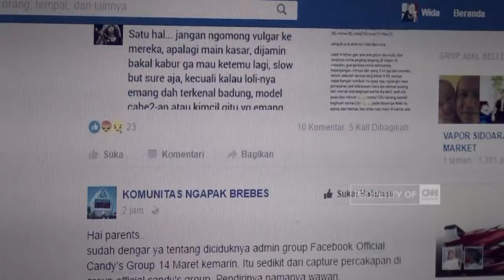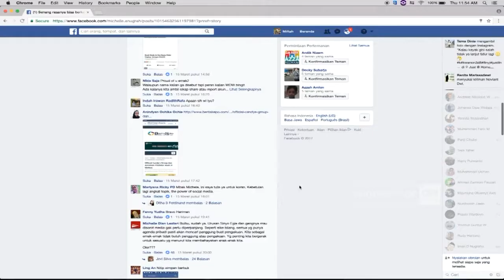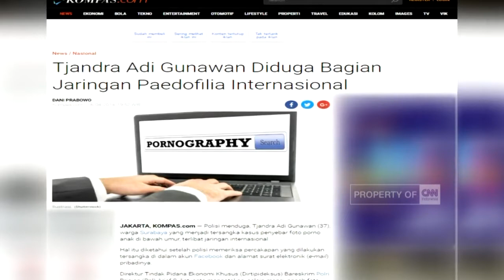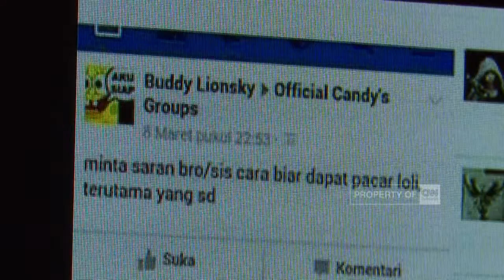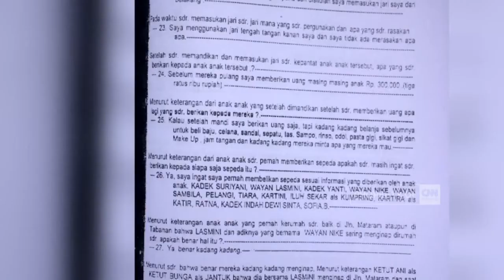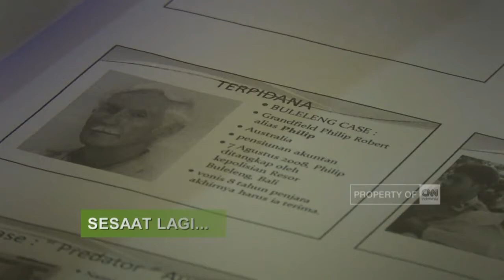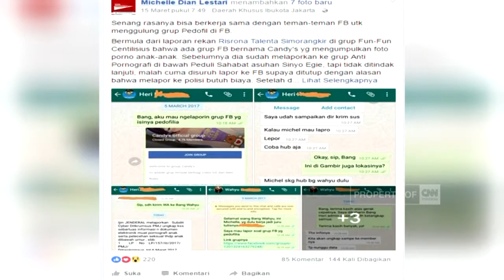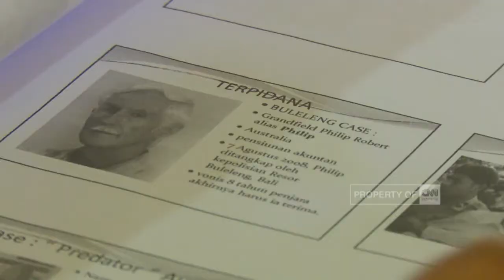Memburu Pedofil Melindungi Anak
Kasus pedofil tak ubahnya fenomena gunung Es.  Fakta di bawah permukaan lebih masif dibandingkan yang tampak. Namun,  fakta menunjukkan bahwa kebanyakan pedofil adalah orang yang dikenal korbannya.

Bali bahkan ditahbiskan sebagai surga bagi para Pedofil. Mereka yang berdatangan dari berbagai belahan dunia memanfaatkan informasi viral untuk mencari lokasi yang bisa mereka tempati selama berwisata seks di Pulau Dewata.  Internet menyatukan, memberikan informasi dan keleluasaan bagi para paedofil yang menyamar menjadi turis asing.

Yang mengagetkan, kemiskinan membuat beberapa orang tua merelakan anak mereka dicabuli paedofil. Orangtua ini bahkan mengantar anak-anak ini ke rumah pedofil, berharap uang dari para paedofil.

Bahkan rencana pemerintah Indonesia memberlakukan hukuman kebiri  tidak membuat pada paedofil ini jera. Pengungkapan kejahatan paedofilia  melahirkan ketakutan massal.  Di satu sisi,  masyarakat lega pelaku ditangkap.  Tetapi di sisi lain, penangkapan itu membuktikan ada predator berkeliaran di sekitar kita.

Namun sejumlah orangtua menolak menyerah. Bekerjasama dengan pemerintah dan unsur masyarakat, mereka justru memburu paedofil, agar generasi ini terselamatkan dari lingkaran setan kekerasan seksual.